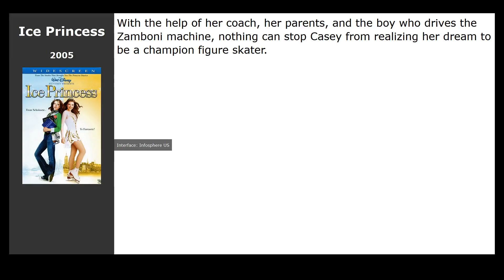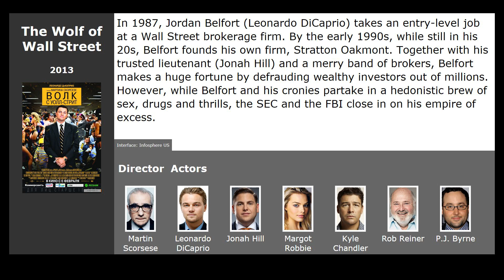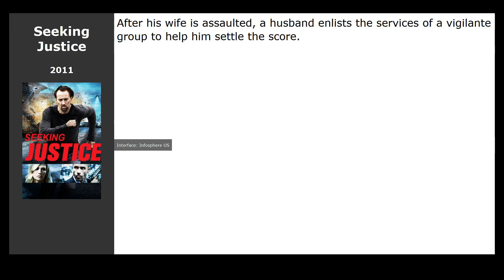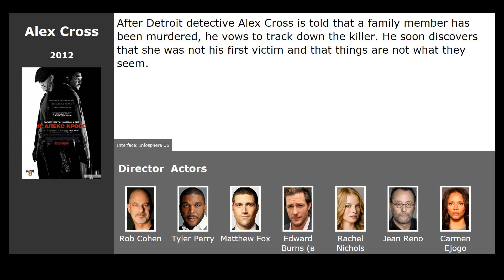10 best movies like I, Tonya (2017)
Movies similar to I, Tonya (2017):

00:00 Introduction
00:13 Ice Princess (2005) / genre: drama, comedy, family
00:24 The Wolf of Wall Street (2013) / genre: drama, comedy, crime
01:15 Big Driver (2014) / genre: thriller, crime, detective
01:27 John Wick (2014) / genre: action, thriller, crime
02:13 Seeking Justice (2011) / genre: action, thriller, drama
02:26 The Raid (2011) / genre: action, thriller
02:37 Recoil (2011) / genre: action
02:51 Alex Cross (2012) / genre: action, thriller, crime
03:09 Fire with Fire (2012) / genre: action, thriller, drama
03:25 Gangster Squad (2013) / genre: action, thriller, drama